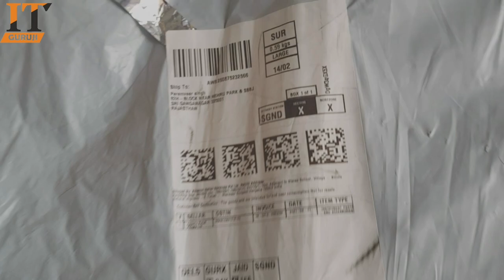Special Mobile Stand for Shoot Unboxing Videos Cheap & Best Budget Microphone Mobile Stand Review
Mobile Holder Additional-

Dosto Ye Video Kaisa Lga,Agar Ye Video Achha Lga To Like Jarur Kar Dena,Channel Ko Subscribe Bhi Kar Lena Taki Apko Iss  Channel Par Aane Wali Har Video Hamesha Pehle Miley
Overhead Phone Video Stand - Phone suspensiopn stand scissor arm comes with phone clip and ball head camera mount fitting well cell phone, video, live stream, baking, crafting and other devices with 1/4 threading hole.
Scissor Arm Phone Mount- Double-braced arms with suspension springs on each boom arm more sturdy and durable without shaking or dropping; the flexible scissor arms with adjustable screws allow you adjust to any position and height to show image.
1/4” standard screw hole phone clip holder with sponge mat and serrated anti-slip rubber pad prevent your cell phone from tilting and falling. 1/4” head ball with 360 degree rotation provides your different angles. You can adjust the ball head to meet your need easily.
Table mounting stand has rubber pad to protect your desktop from scratches. With adjusting positioning screw, the desk clamp can clip to any table up to 2” thickness.
What you get:1*articulating suspension scissor arm, 1*desk clamp, 1*ball head, 1*phone clip
My Gears
My MIC
My Tripod
Table Mobile Holder